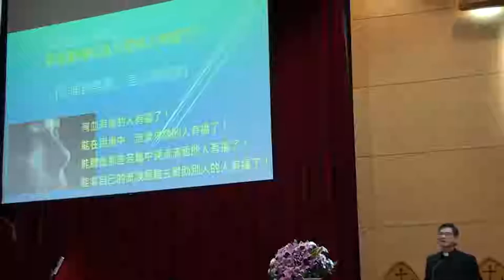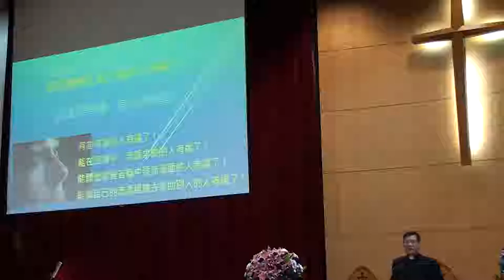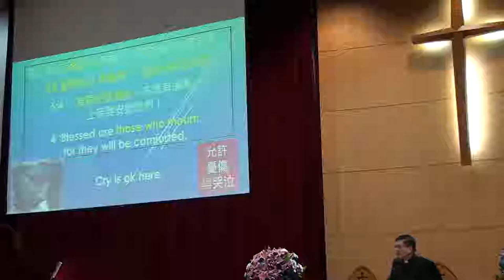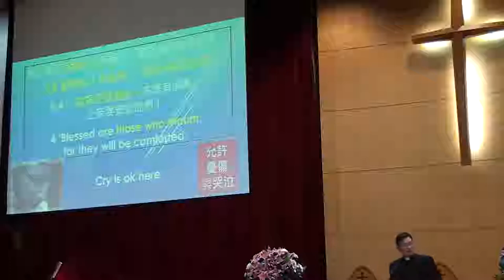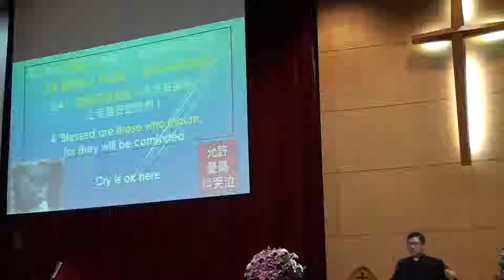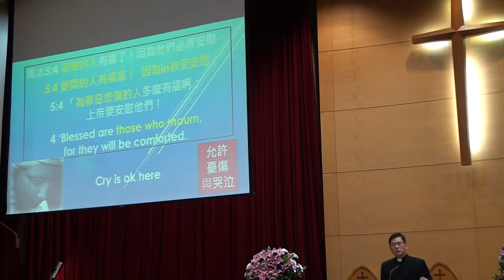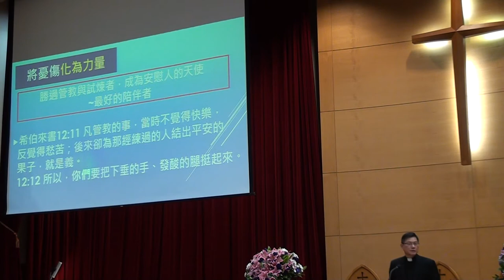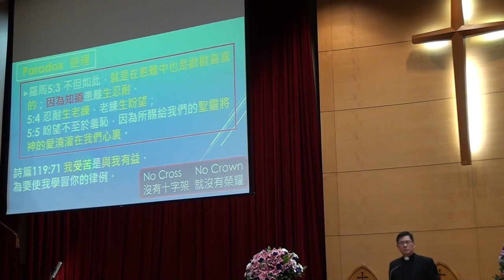20180107台語禮拜095532講道 有福氣的人(三)能把憂傷化為力量的人有福了!